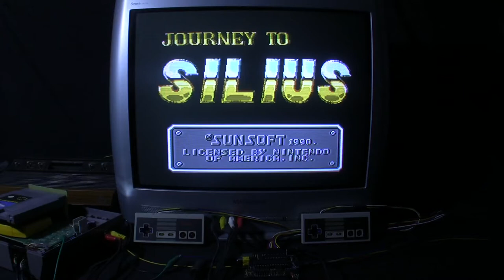[TAS Verified] NES Journey to Silius in 09:29.71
TAS created by jlun2 & klmz. Publication